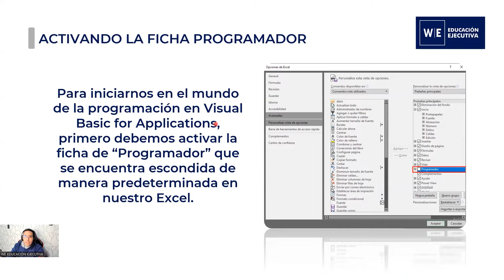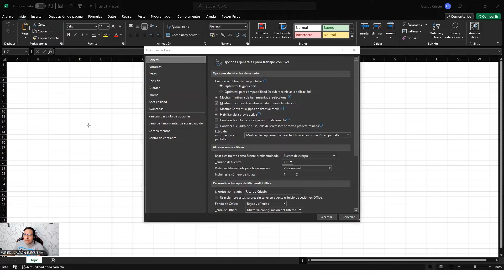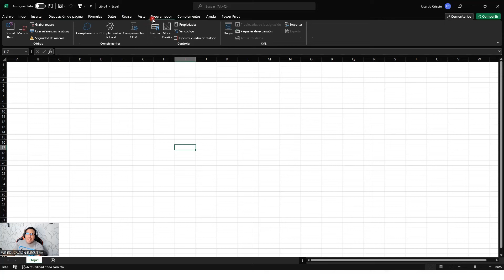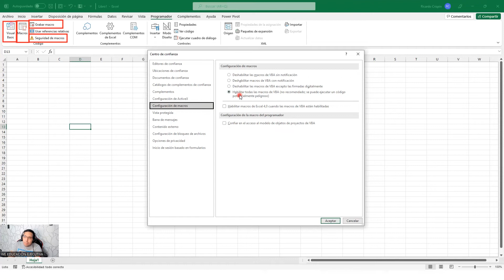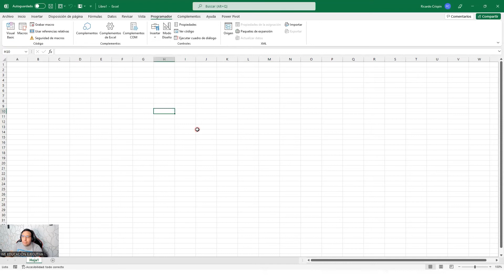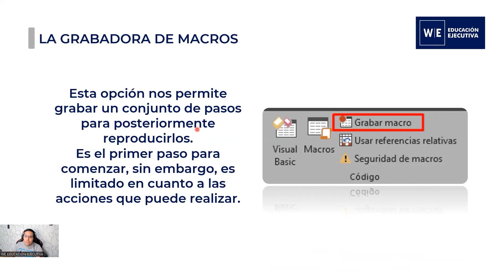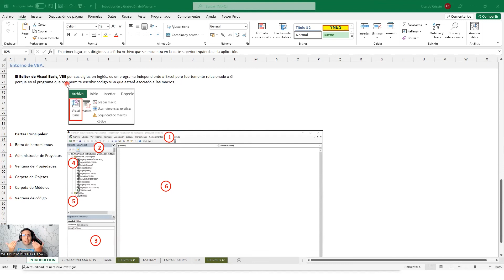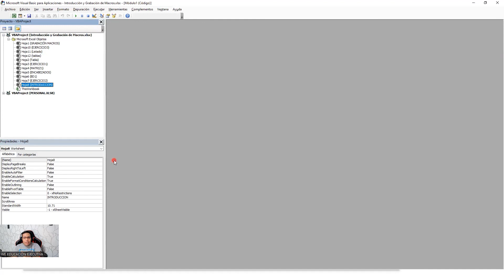🔴 𝗖𝗟𝗔𝗦𝗘 𝗚𝗥𝗔𝗧𝗨𝗜𝗧𝗔 | CONOCIENDO LA FICHA DE PROGRAMACIÓN.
¡Aprende junto a Ricardo Crispin, Ex Senior Data Analyst en COMSATEL!

✔️Aprende y domina Excel desde el nivel Básico al Avanzado con VBA Macros con la Especialización 𝗘𝘅𝗰𝗲𝗹 𝗘𝘅𝗽𝗲𝗿𝘁 📊💻

📚 𝗕𝗲𝗻𝗲𝗳𝗶𝗰𝗶𝗼𝘀:
🔹𝗗𝗼𝗰𝗲𝗻𝘁𝗲𝘀 𝗧𝗼𝗽: Especialistas en modelado de datos, con experiencia en empresas como: ENOTRIA SA, COMSATEL,  ADECCO y BETA S.A.
🔹Certificado con respaldo Microsoft® Partner Network por 150 Hrs. académicas
🔹Acceso a la Certificación Oficial Microsoft Office Specialist MOS®
🔹Metodología aplicativa WE: Talleres, Casos reales y desarrollo de Proyectos
🔹Diseñarás un sistema de reportes automatizado con VBA Macros
🔹Todos los niveles: Básico, Intermedio, Avanzado y VBA Macros
🔹Bootcamps: Talleres especializados 100% prácticos
🔹Acceso a 2 cursos online gratis
🔹Networking - Amplia tu red de contactos
🔹Flexibilidad Horaria: Acceso a clases grabadas
🔹Bolsa de Trabajo y más!